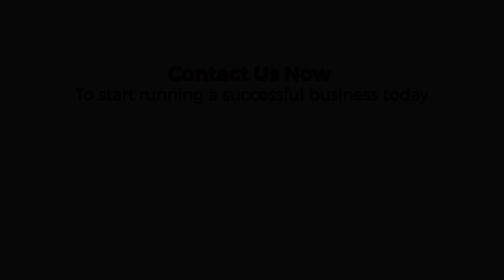2021 Hidden Drone View Of Kashmir of Odisha | 2021 Daringbadi Drone Best Footage | EcoRetreat Odisha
Drone Shoots By Subham Dalai

DARINGBADI (A HILL STATION)
Daringbadi is a hill station in Kandhmal district of Odisha state in eastern India. Widely known as "Kashmir of Odisha", (for its climatic similarity), it is situated at a height of 3000 ft and is a popular tourist destination.
History Of Daringbadi:-
Back in the days of the British rule, there was a British officer named Daring Saheb who was in charge of this place. Over the years, this place was named after him, which spelled DaringBadi with Badi meaning village. More than 50% of the population here constitutes ST community of aboriginal tribal races.
The temperature level of Daringbadi has often been recorded below 0 °C. It is also famous for its production of superior quality of organic turmeric which already got the G.I. tag. It is also famous for ginger harvesting.
Distance from Bhubaneswar-248 KM
Daringbadi can be reached from Bhubaneswar (302 km), the state capital by regular bus services. The nearest railway station is at Brahmapur (140 km). Daringbadi can be reached from Brahmapur either via Sorada (NH-59) which is near about 120 kilometres (75 mi), or via Bhanjanagar - G.Udayagiri (NH-117) which is around 180 kilometres (110 mi) or via Mohana-Bramhanigan route which is around 145 kilometres (90 mi).

What are the main attractions of Daringbadi?
Belghar Village & Sanctuary
This is an internationally renowned eco-village. There is a village on the hill-top. This tranquil place also has a sanctuary called Belghar Sanctuary. Lush mountains ensconce this area. There are many wild animals especially elephants. There are a lot of Flora and Fauna in here. Belghar is a very good place for adventure sports also. The decreasing height of the mountains is apt for paragliding. There is also a quaint wooden bungalow from the British era. Also, visit the Tribal village of the Kutia Konds or Kutia Kandhas from here. You can spend a night here at the Nature Camps. The Swiss tents provide basic accommodation with attached toilets.

Hill View Point
This is a very popular sightseeing spot. Tourists simply love this place. This can truly be called a vantage point as tourists can see the 360-degree vista of Daringbadi and its surroundings. There is a Park on this hill-top which has two watchtowers. The park is very nicely maintained has well-manicured.

Midubanda Waterfall
This waterfall is situated at a distance of 16 km from Daringbadi. Just note that you have to get down around 181 stairs to reach the base of one of best the waterfalls in Daringbadi. Before that, you have to walk a short while. The way is along with verdant threes on both sides. The water is gushing down from a mountain high up and a pond is created at the base where people also take baths. This is also a very scenic area for picnickers. It’s an ideal place to pose and take pictures. You need to park your vehicle at the starting point. The entry fee is around Rs.50.

Coffee Garden or Coffee Plantations
The climatic condition of the area is very much susceptible to the growth of coffee. Hence coffee is harvested all year round. The coffee garden is looked after by the Soil Conservation and Forest Department of Odisha.

Lovers Point
This is basically a picnic spot in Daringbadi. This serene spot is 13 km from Daringbadi and is very scenic. The rocky hurdles are like the gateway to the picturesque vista in front of you. There is a small stream that flows through the big rocks and makes a melodious gurgling sound. The stream of water originates from a far off mountain and tactfully dribbles its way along the curvaceous rocky paths. It’s beautiful to see how the pace of the water changes according to the position and balance of the rocks. The name lover’s point doesn’t mean lovers hang out in this place but because of the love that exists between human beings and nature.

Emu Breeding Centre
This enclosed area has quite a few emu bids.

See to Believe
Below is a visual treat of DARINGBADI. Enjoy the immersive experience and experience the 360 degree views and virtual tours which are soon going to enhance your visual journey!

While you are at Daringbadi Nature Camp, be sure to experience the below list of must try activities. Birding – watch the avian beauties in action, undertake guided treks & Jungle safari to experience the beauty of the Eastern Ghats & watch the stunning landscape unravel itself with the rising sun.

Nearby Destinations
Wish to make the best of your trip to DARINGBADI? Make sure your itinerary covers these below must-see destinations close to DARINGBADI. Most of these are highly coveted on every tourists bucket list and can be reached from DARINGBADI in a matter of hours. We have found 7 such places close to DARINGBADI that will maximize your Experience-Odisha